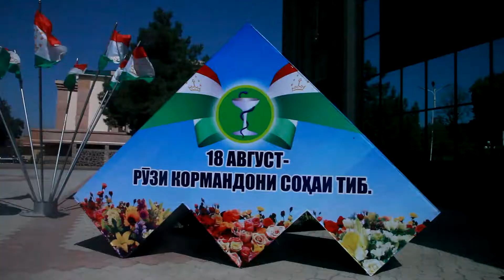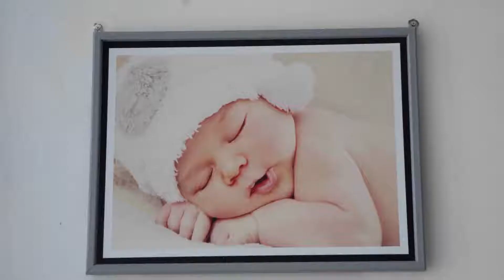Рузи табибони вилояти Сугд